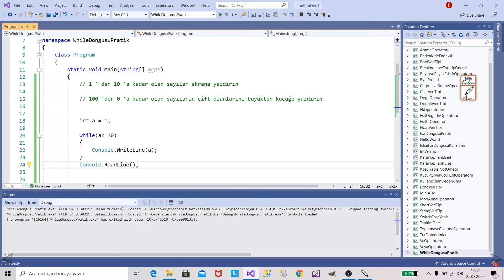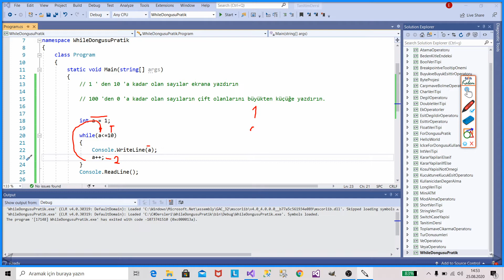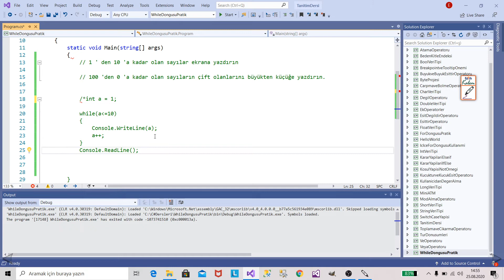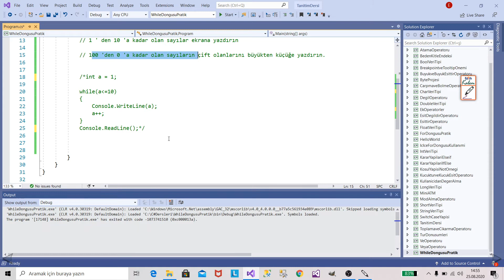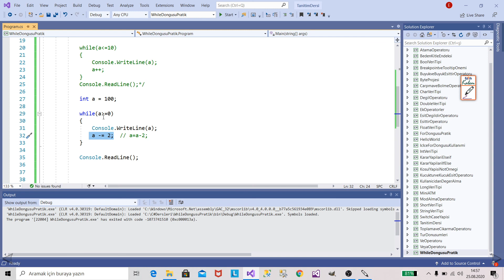45-C# Dersleri While Döngüsü ile Örnek | LOOPS | FOR | WHİLE | DO-WHİLE | FOREACH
Öğrendiğimiz while döngüsü ile örnek yapalım arkadaşlar konunun tam oturması için çok faydalı olacaktır hemen başlayalım iyi seyirler